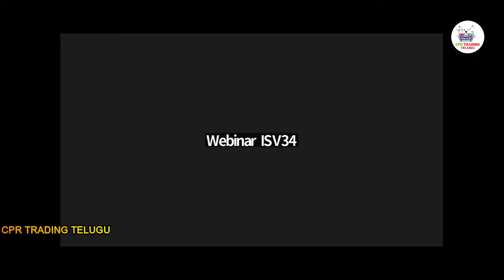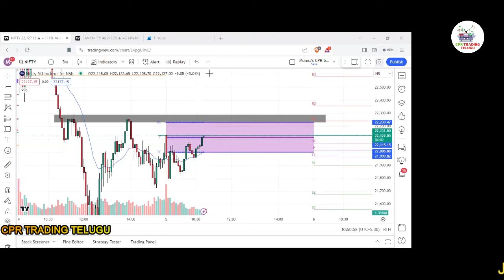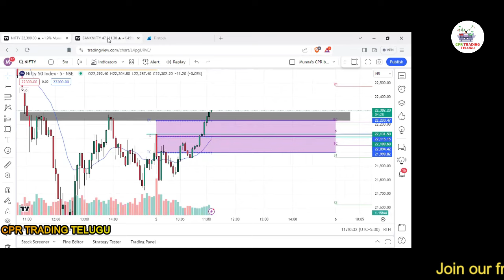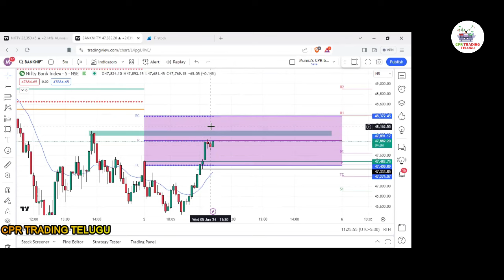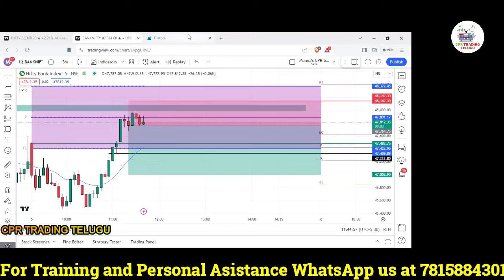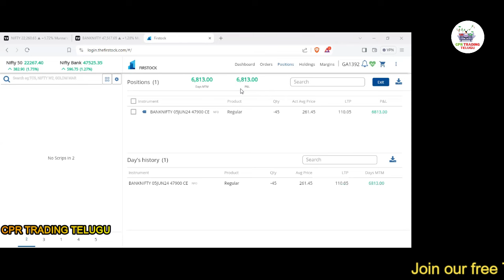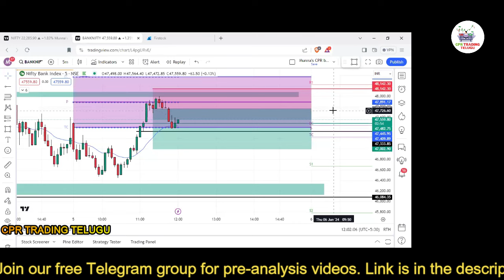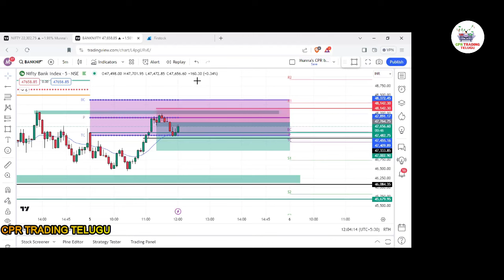Daily Live challenge todays how much my profit ??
Next batch live trading with me starts from may 21 jion

In trading view we want to buy premium for using more than 2 indicators
So instead of wasting money there
Open your upstox account here